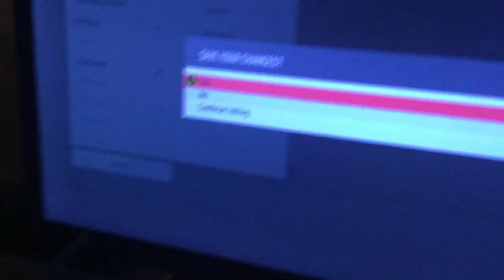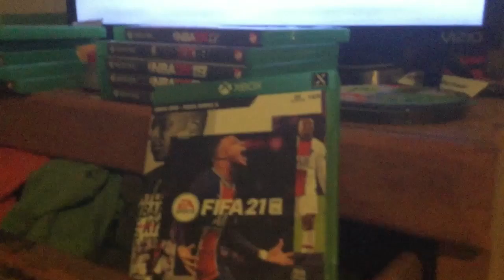Max Thomas Career Mode Ep 3